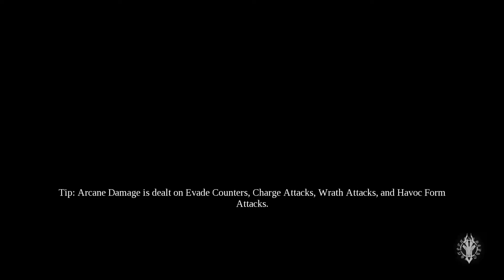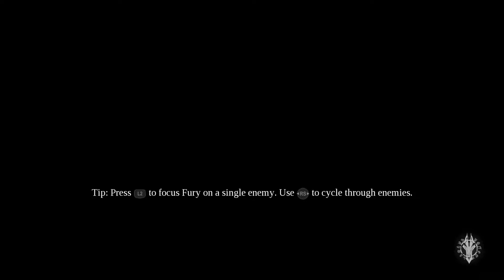Darksiders 3 playthrough highlights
I am very familiar with the death screen